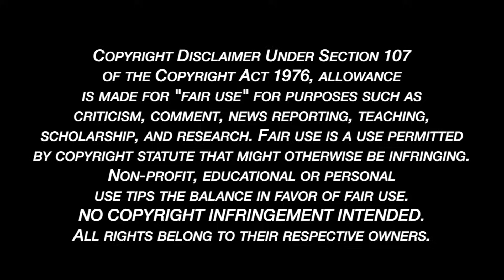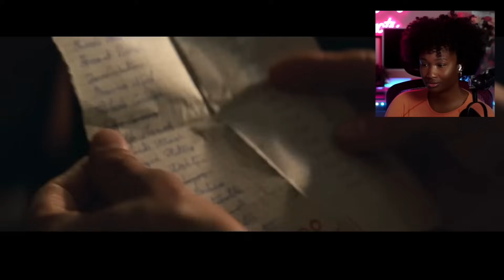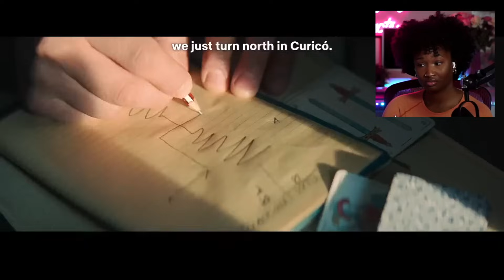SOCIETY OF THE SNOW (2023) TRIGGERED MY AEROPHOBIA (FIRST TIME WATCHING)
Hi Friends!

This movie was so emotionally draining while also being extremely beautiful (the cinematography was TOP TIER). It also reminded me why I absolutely hate flying on airplanes. :(

00:00 - Intro
01:31 - Reaction/Commentary
26:11 - Outro

Original Trailer: Society of the Snow (2023)